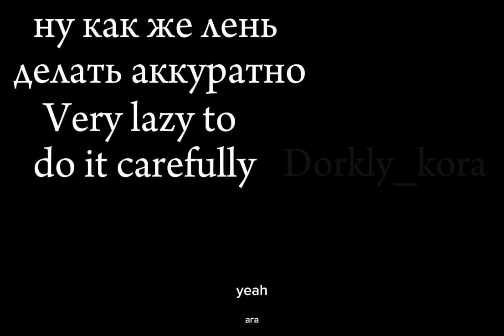One Night at Flumpty's (April fools day) but I animated it)